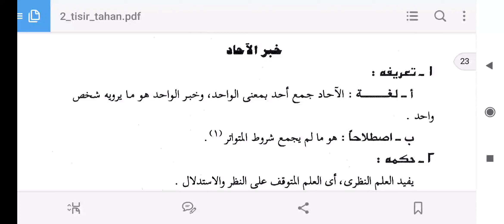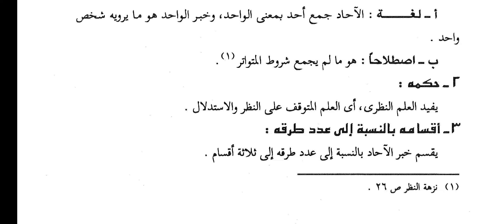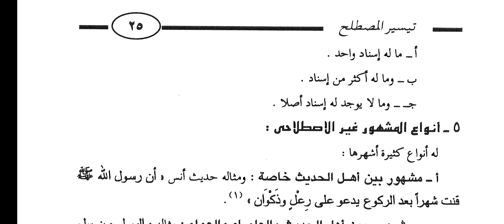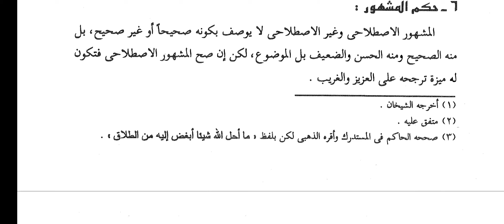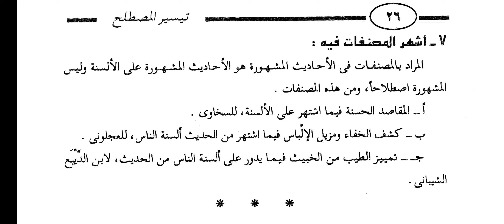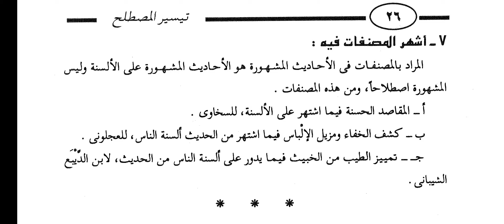Taisiru Mustalahil Hadith-03 || মোহাম্মদ গোলাম মোস্তফা শাহ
The Official YouTube Channel Of Mohammad Golam Mostafa Shah

মোহাম্মদ গোলাম মোস্তফা শাহ।
মুহাদ্দিস, ইসলামিয়া আলিয়া কামিল মাদরাসা, চকবাজার, কুমিল্লা।

📚তাইসিরুল মুস্তালাহিল হাদিস দরসের লিংকঃ-

চ্যানেল ক্যাটাগরিঃ-
🧶বিষয়ভিত্তিক আলোচনা
🧶জুমার ধারাবাহিক বয়ান
🧶📚কিতাবের দরস
🧶📚হেদায়াতুন নাহু কিতাবের দরস
🧶📚দুরুসুল বালাগাত কিতাবের দরস